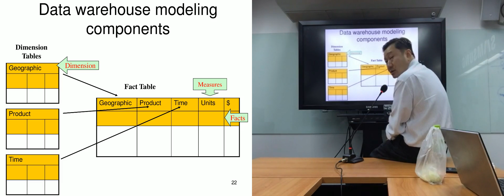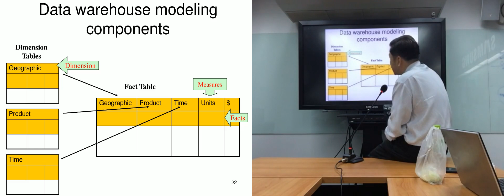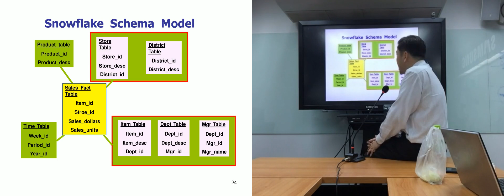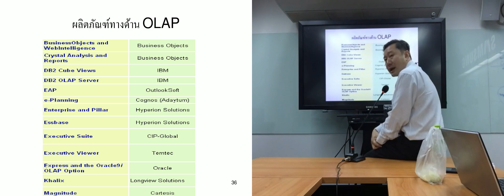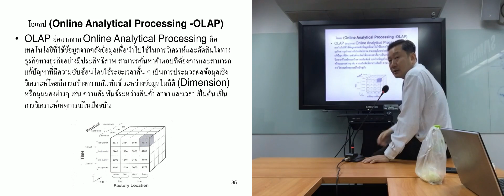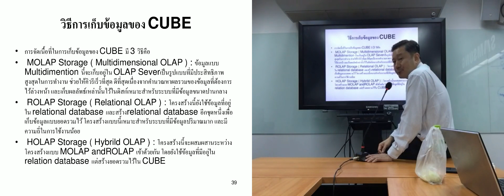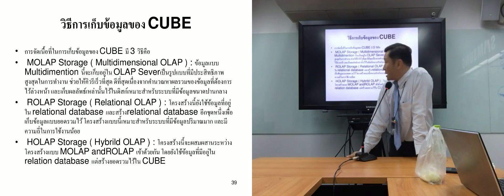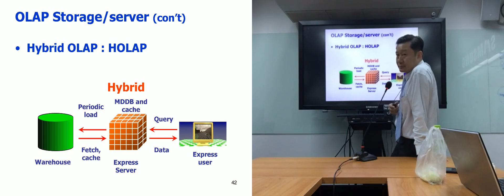Oct 02, 2015 (part4/5) side by side